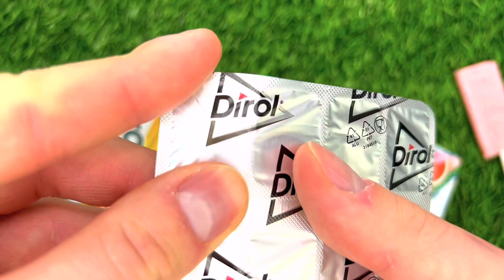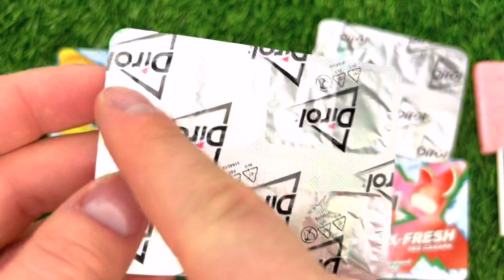Satisfying video, Asmr, Lollipops